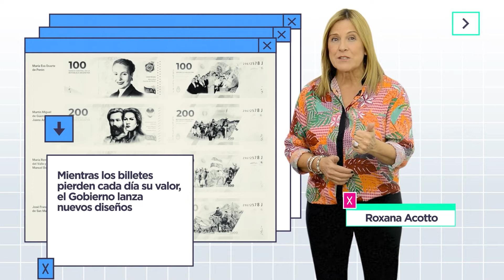HOY: Mientras los billetes pierden su valor, el Gobierno lanza nuevos diseños - PROMO MAR 31